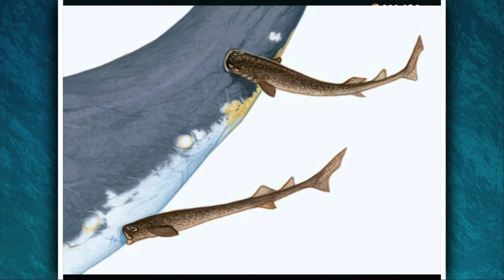Cookie Cutter Shark!!! - Hungry Shark World | Ep 62 HD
Hungry Shark World now has the Cookiecutter Shark as a pet! One of the strangest a creepiest sharks around.

The Sharks are back, and this time they are taking on the entire Earth! Take control of a very Hungry Shark in this action packed aquatic adventure. Survive as long as possible by eating everything that gets in your way!

Hungry Shark World opens up a brand new adventure with addictive fast-pace gameplay, console quality graphics, multiple massive levels to explore and epic enemies to chomp down! Loads of sharks to control and more of our own special blend of FGOL humour than ever before, Hungry Shark World is the ground breaking new game that you will play until the end of time! Hope you brought your charger!